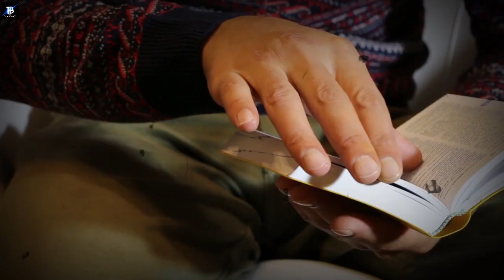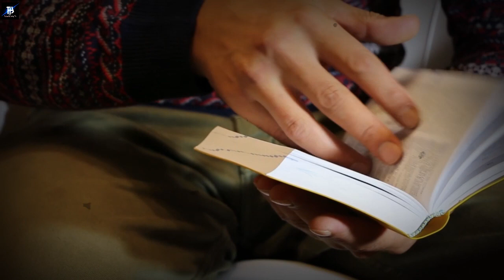Real Story Of Gunalp Bey | History Of Gunalp Bey | Gunalp Ertugrul | Ertugrul Ghazi